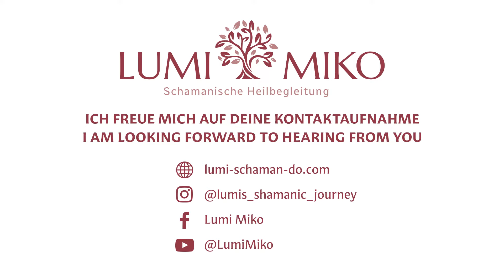Emotionalen Schmerz nachhaltig heilen - Endlich befreit und glücklich!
Bist du bereit, deinen emotionalen Schmerz endlich zu heilen? 🌿

Die meisten von uns wissen nicht, wie das geht – wir haben es nie gelernt. Stattdessen lenken wir uns ab, um den Schmerz zu vermeiden. Doch genau das macht alles schlimmer.

In meinem neuen Video zeige ich dir, wie du deinen emotionalen Schmerz nicht nur verstehen, sondern auch auf energetischer Ebene heilen kannst. Lerne, wie du aufhörst, vor dem Schmerz davonzulaufen, und stattdessen wahre Heilung erlebst.

Correction:

8:38 It is meant "acceptance" instead of "assumption" down in the English Subtitles :)

Are you ready to finally heal your emotional pain? 🌿

Most of us don't know how to do this - we've never learnt. Instead, we distract ourselves to avoid the pain. But that makes everything worse.

In my new video, I show you how you can not only understand your emotional pain, but also heal it on an energetic level. Learn how to stop running away from the pain and experience true healing instead.